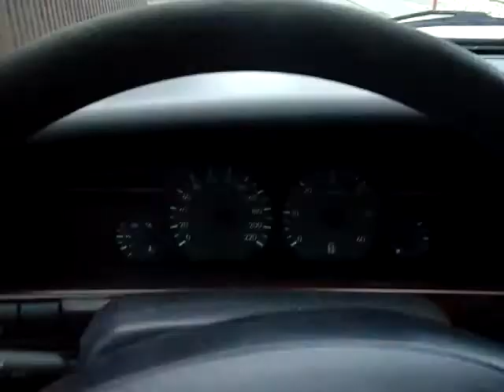Xantia 2 - jazda pr. po wymianie swer przednich